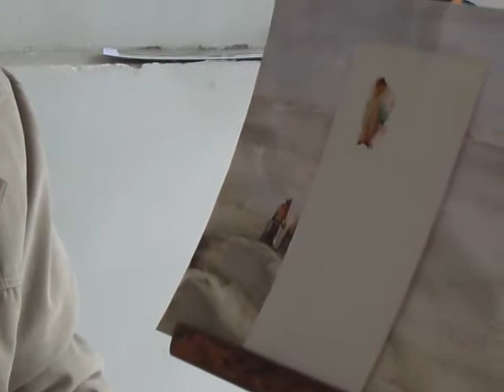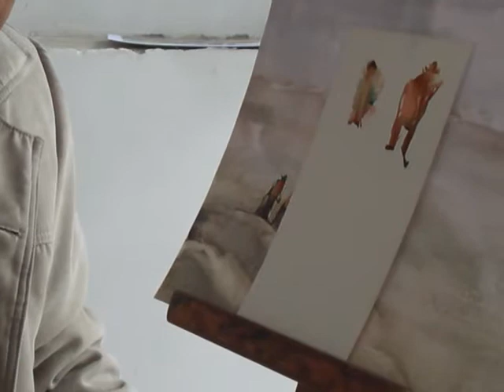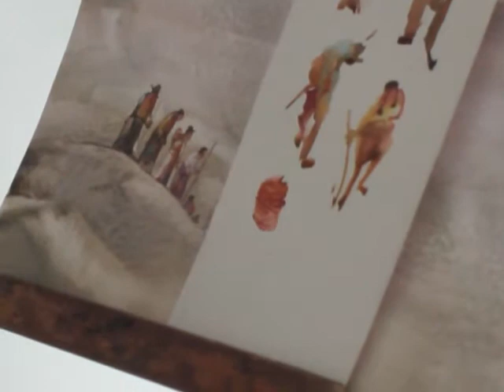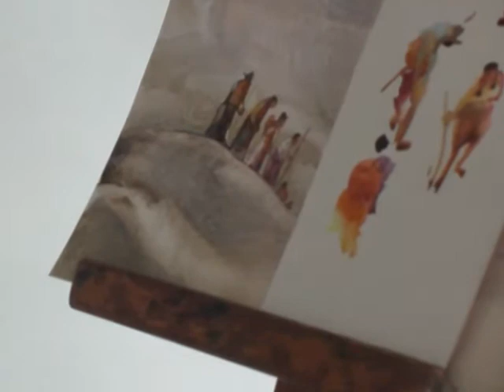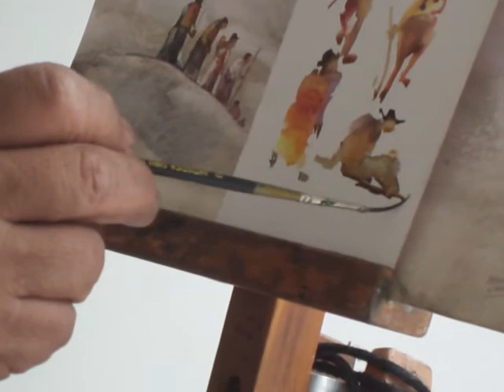TALLERES DE ACUARELA DEL MAESTRO FELIPE CATALAN UN DOMINGO FAMILIAR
EN EL CENTRO CULTURAL A CIELO ABIERTO PASEO DE LOS  POETAS EL MAESTRO FELIPE CATALAN CON SU SABIDURIA Y SU TECNICA